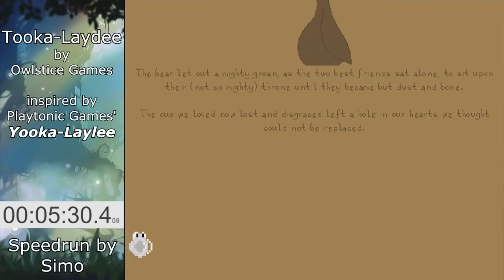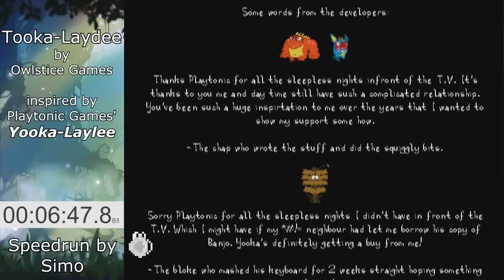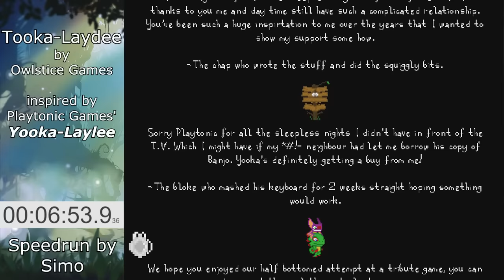[WR] Tooka-Laydee in 8:59.7 | Speedrun by Simo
Note: The timer says 8:59.6 at the end, but in reality it's .7 because I used a still image to keep the time there, which was a frame behind.

Was reading up on more Yooka-Laylee and A Hat In Time stuff, and remembered that I could top my previous PB for this. So I finally did it, in under 9 minutes. Some new strats, and improved on my movement. This will probably be as good as it gets. Improvements would only be minimal, concerning this route.

Here's a link to a comment I made regarding running this game